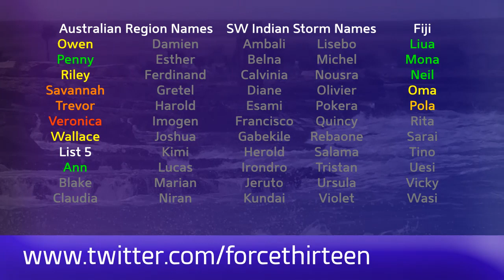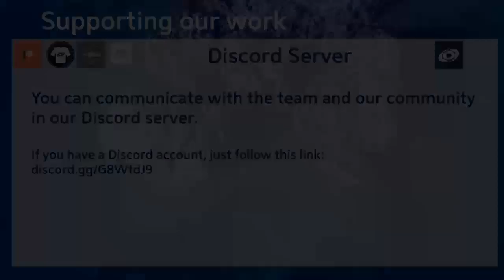Tropical Weather Bulletin (Lorenzo, Mitag) - September 29, 2019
Hurricane Lorenzo has reintensified over the course of today, and is a major Category 4 storm once again in the Central Atlantic. The storm could yet strengthen further tonight, before weakening is anticipated due to higher wind shear tomorrow. The storm will remain strong however, until reaching the Azores, where winds of 100mph could occur on the western islands.
Eventually, Lorenzo could affect western Europe as an extratropical storm.

Tropical Storm Mitag (Philippine name Onyok) is located 300 miles east of the northern Philippines, with the storm expected to move northwards towards Taiwan and the southern Ryukyu islands of Japan before affecting the Korean peninsula. Signal #1 Warnings are currently in effect for the Batanes and Babuyan group of islands, with heavy rain warnings in effect for parts of Taiwan.

Potential Tropical Cyclone 16E has winds of tropical storm force, but is yet to gain a center of circulation and reach tropical storm status. This is likely to occur tonight before moving over or near the coast of Mexico, where tropical storm warnings are in effect.